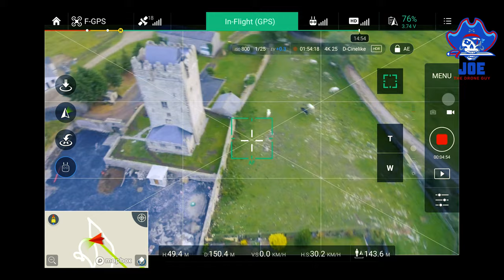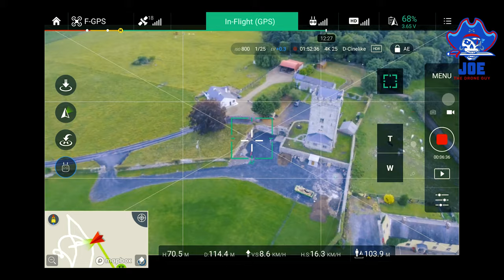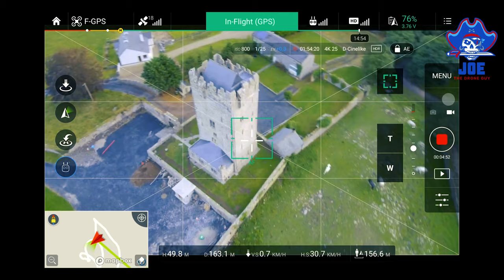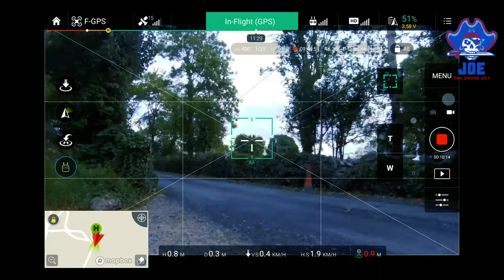Ballyhannon Castle, Co.Clare, Ireland, Drone shots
Filmed on DJI Inspire V2.0 with Z3 camera in 4K mode
Ballyhannon Castle, Co.Clare, flight in winds between 33-40mph, which made stable shots a bit tricky, so i included a few screen recorder shots of the "inbetween" moments!

Also if anyone is looking to buy DJI Gear, here are links to buy some current deals direct from DJI, i get a small commission if you buy via the links, and it will help me support my drone habit! :-)